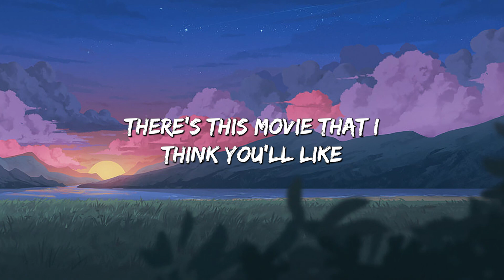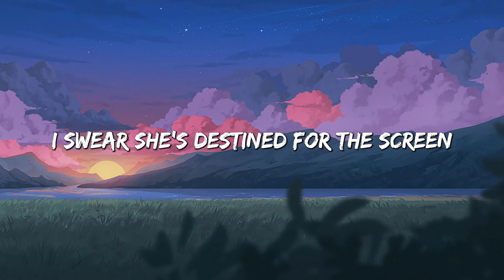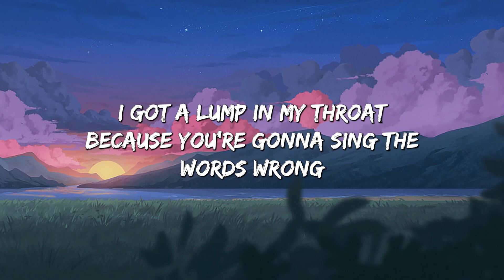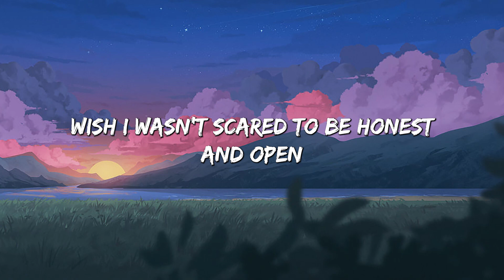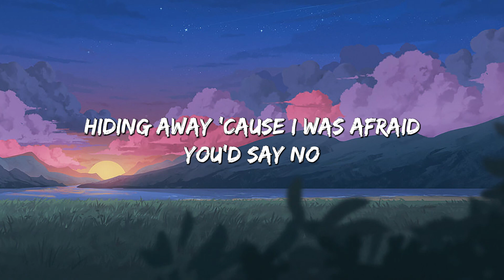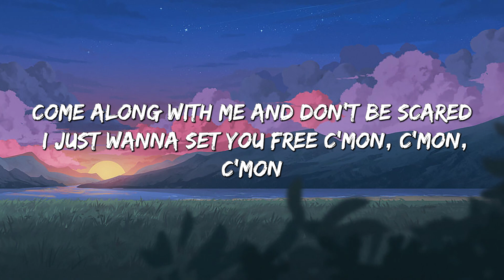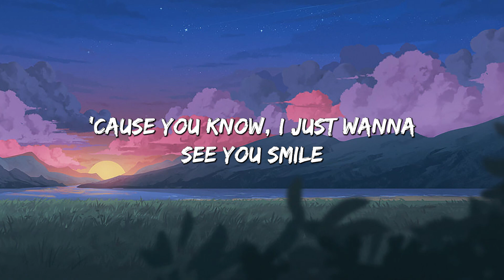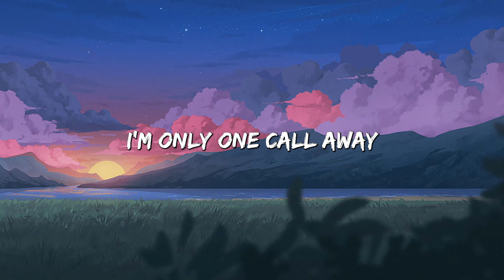Riptide - Vance Joy (Lyrics) || Henry Moodie , Charlie Puth... (MixLyrics)